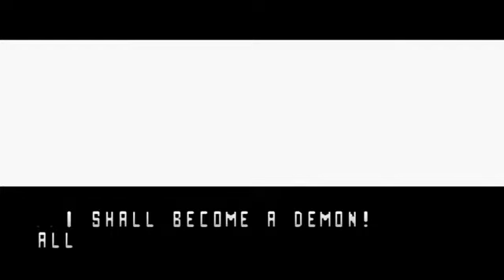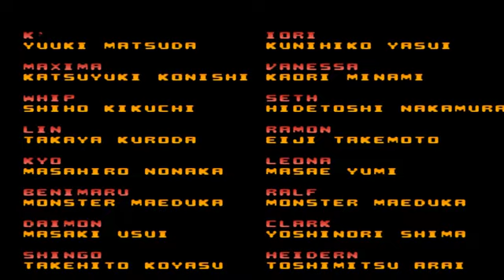The King of Fighters 2001 - Jogo Completo - (Dificuldade Padrão do Fliperama) - Time Misto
ThulisRaccas jogando the King of Fighters 2001 para Fliperama.Uma das KOFs mais difícies que já joguei.De primeira não consegui salvar então decidi pegar o grupo misto mais apelão que achei.King,Terry,Andy e Iori.Não utilizando nenhum personagem no Strike deixou meu game mais fácil ainda.
King,suas sequências são ótimas e sua magia dupla mantem o inimigo longe é perfeita para sequências.
Terry,sempre escolho ele,seus ataques são perfeitos e seu especial pode ser facilmente emendado com sequências.
Iori,peguei ele por pegar,não manjo jogar com ele,peguei ele pelo especial furtivo e pela magia rasteira sempre eficaz.
Andy,o mais foda dessa Kof,porque? Ele basicamente pode ser fraquinho mas seu golpe de perto faz com que ele emende uma sequência infinita aos chefões Zero e Igniz.Transformando eles em piada.O problema dessa KOF não são os grupos mais sim os dois chefes da Nests que vc tem que derrotar.Um pior que o outro.